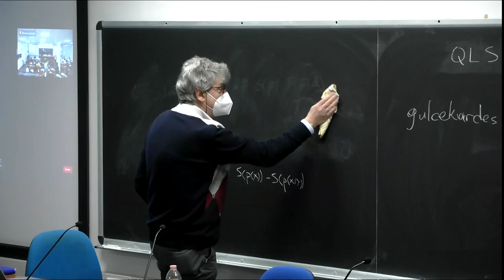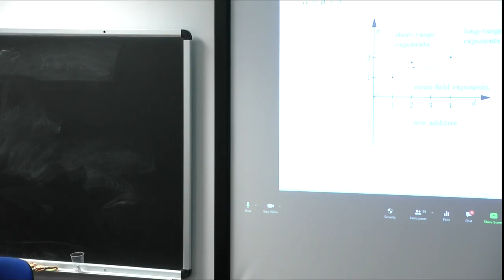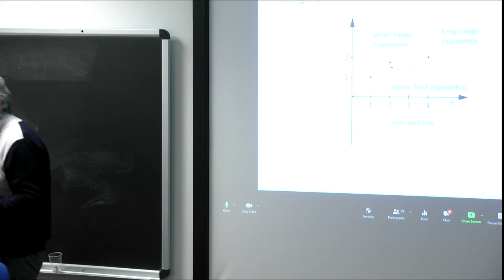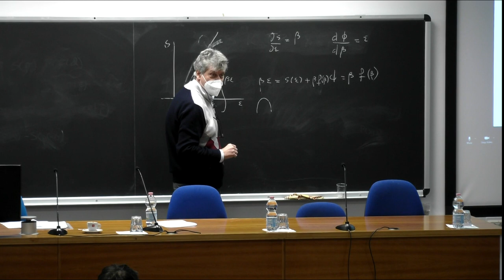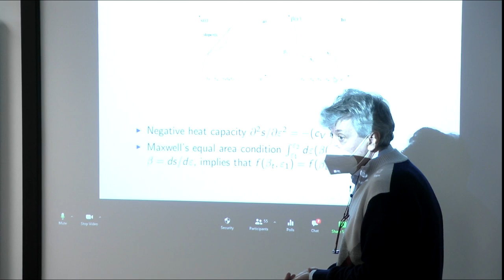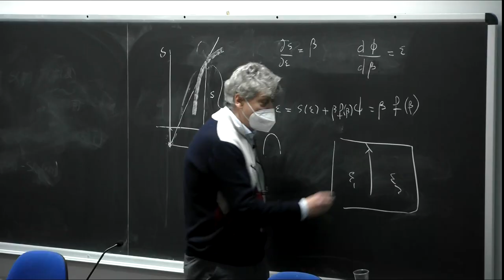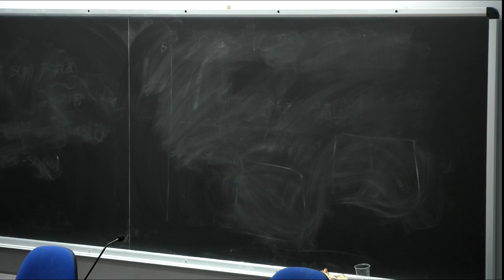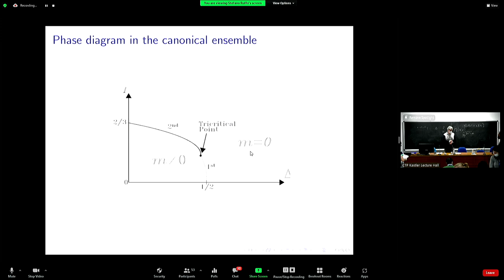Lecture 2: Statistical mechanics of long-range interacting systems - part 1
Speaker:Stefano RUFFO (SISSA, Italy)
2022 Spring College in the Physics of Complex Systems | (smr 3690)
2022_02_22-11_00-smr3690_part1